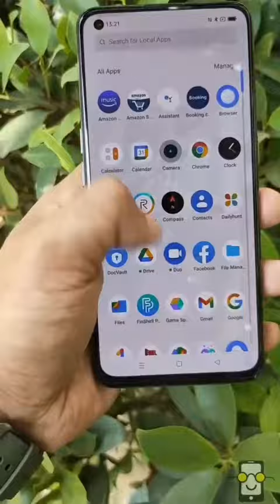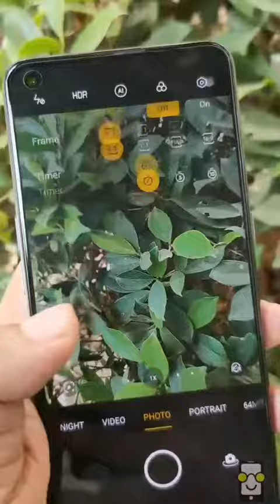Realme GT Master Edition 5G Unboxing